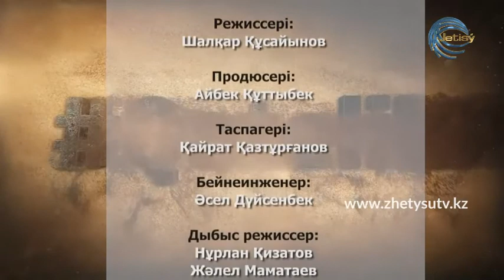Қателік - Құлбек Ергөбек. Біздің буын кеңестік санадан арылмаған буын.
Әдебиет зерттеуші Құлбек Ергөбек басты қателіктерді тізіп шықты.
-Адамзат қателігі
-Ұлт қателігі
-Біздің қателік
-Менің қателігім

Хабардың авторы: Есболат Айдабосын